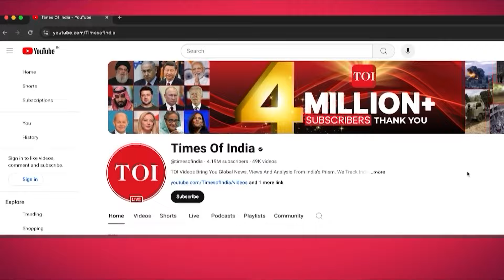Missile Attack On U.S. Air Defense System By Iran-Linked Arab Fighters In Syria - Report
U.S. air defense system and its radar in the Koniko gas field were hit in a missile attack, Iraqi media reported. News outlets reported a missile attack on the U.S. military base in Koniko gas field in the north of Syria’s Deir ez-Zor province on Tuesday night. Al-Mayadeen reported that after the attack, the American soldiers targeted villages on the east bank of the Euphrates under the control of the Syrian government with artillery. Watch.